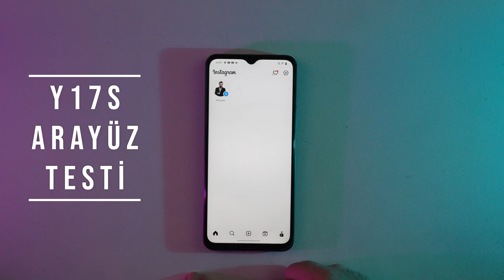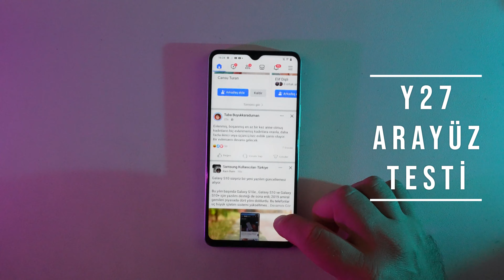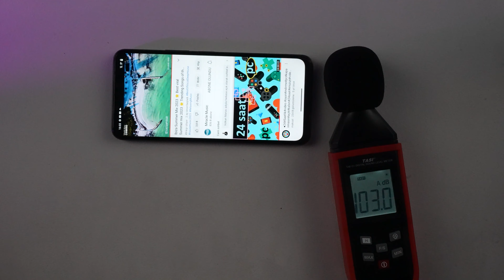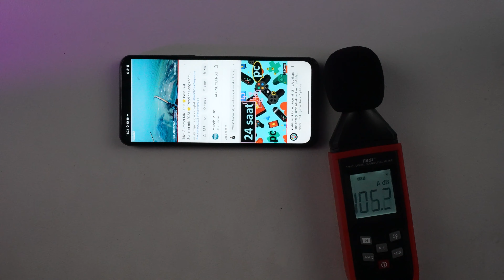Vivo Y17s ve Y27 Bize Ne Sunuyor? Orta Segmente Yeni Soluk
MediaMarkt mağazalarından ve mediamarkt.com.tr internet sitesinden hem alabileceğiniz hem de incelemesini yapabileceğiniz birçok orta segment telefon sizlere sunulmuş durumda. Biz de bugün yine orta segmentin iddialı modellerinden birisi olan Vivo Y17s ve Vivo Y27 modeller!ne yakından bakıyoruz. İki telefon arasındaki benzerlikler ve farklar tüm detayları ile bu videoda.